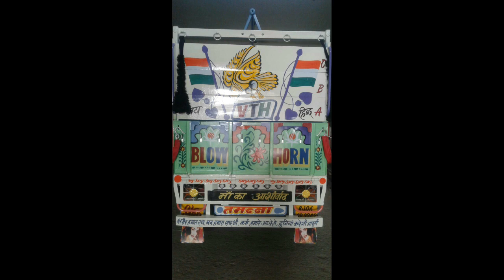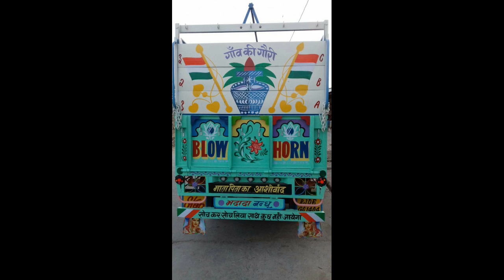Pickup body works -what's App n. 7297820590/8107148590